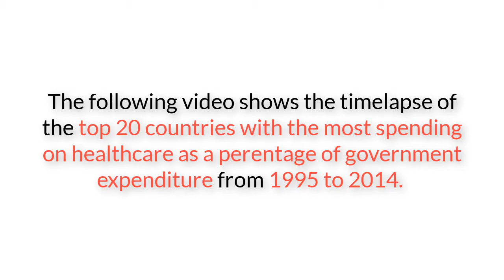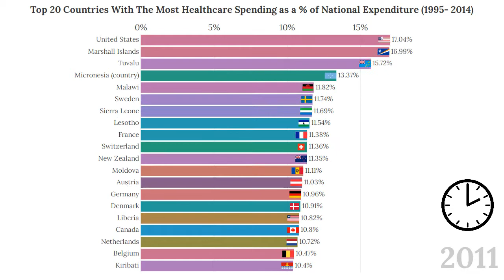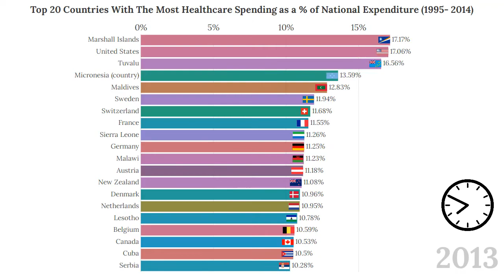Top Countries that Spend the Most on Healthcare! (1995 - 2014)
Timeline history of the countries with the greatest government expenditure on healthcare as a share of the country's GDP. The numbers represent the percentage of the country's GDP spend on healthcare. Enjoy!

Data source: OurWorldData